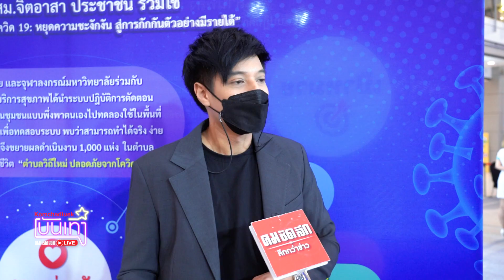คมชัดลึกบันเทิงไลฟ์ ไฮไลท์ 04-03-2565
คมชัดลึกบันเทิง วันนี้พูดถึงเรื่องครอบครัวกับข่าวดัง แอม สุธีร์ ที่ทำแฟนละครช็อกหลังพูดเรื่องลูกสาวอายุ 14 จากปากที่เดียว พร้อมอัปเดต พัฒนาการ น้องเวทมนต์ ทายาทของ "ใบเตย สุธีวัน"  ติดตามได้ คมชัดลึก บันเทิง